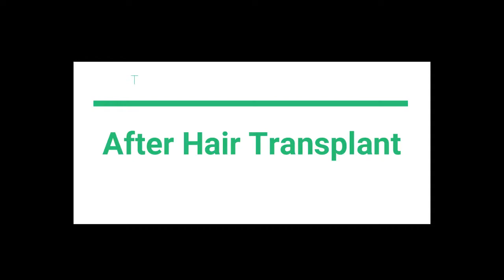Waxa aad usoo badanaya gabdhaha ajaanibka ah ee hargeisa u imanaya timo beerista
There's more foreign females that are coming hargeisa for the sake of the hair transplant.